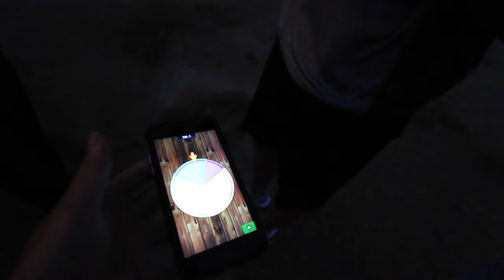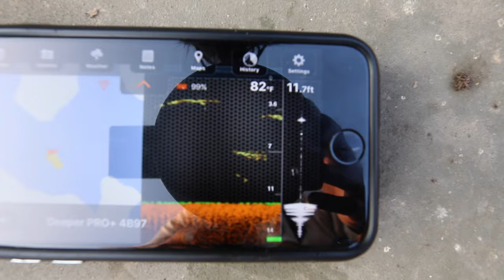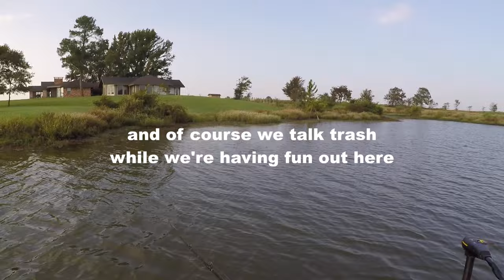EPIC BASS FISHING TOURNAMENT!!! 1Rod & Jon B. vs. LunkersTV & Andrew Flair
The most EPIC bass fishing tournament I've ever participated in! Jon B. and I take on LunkersTV and Andrew Flair in a 6 hour bass slaying competition. Every bass counts, and the team with the highest total weight in the end wins!!!

*Forgot to add my 6.35 to our total weight, true total = 61.73
But their best 5 beat our best 5 :P

Our Best 5 - 6.35, 5.42, 4.94, 4.92, 4.28 (total - 25.91)
Their Best 5 - 7.64, 5.34, 4.98, 4.72, 4.34 (total - 27.02)

Rod/Reel/Line/Lures used:

-War Eagle Buzzbait (1/2 ounce, black)
-Lucky Craft Gunfish (aurora black)
-Favorite Phantom 6'0" med/fast (Ad)
-Lew's BB2 Pro Wide Speed Spool
-Suffix 832 braid (20 lbs)
-Stren Original monofilament (17 lbs)

-Gambler EZ swimmer (bold)
-Favorite Big Sexy 7'0" MH/fast (Ad)
-Shimano Antares DC
-Suffix 832 braid (30 lbs)
-Seaguar Tatsu fluorocarbon (20 lbs)

Location: Lake in Texas
Primary Pattern: Targeting schooling bass in the morning, windblown points/banks in the afternoon
Time Fished: 7:00 am - 12:00 pm
Air Temp: High of 95 degrees, low of 80 degrees
Water Temp: 86 degrees
Water Clarity: 24 inches
Conditions: Partly cloudy with winds from the east up to 4 mph

1. $20 Foldable Net
2. Stream Thermometer
3. Reel Grips
4. $20 Universal Tripod
5. Gopro Hero 9 Black (BEST GOPRO - DON'T Buy Hero 10)
6. Gopro Chest Mount

My Tesla Model Y is hands down, THE BEST CAR I've ever owned or driven... PERIOD!!!